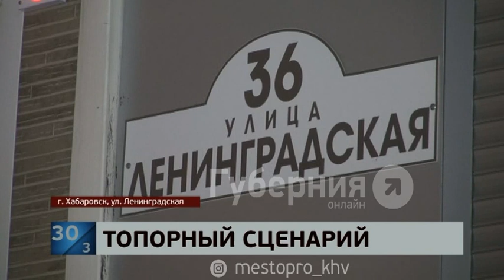Налетчики в медицинских масках ограбили магазин в центре Хабаровска. MestoproTV